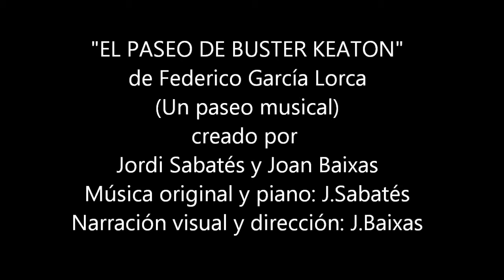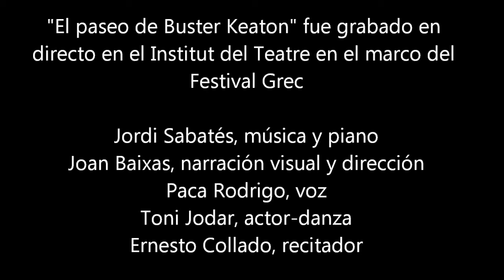JORDI SABATÉS "El Paseo de Buster Keaton" de F.G.Lorca (Música de J.Sabatés)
Jordi Sabatés convirtió la breve farsa de Federico García Lorca "El Paseo de Buster Keaton" en "Un Paseo Musical". Con dirección y narración visual de Joan Baixas se estrenó en el Institut del Teatre de Barcelona, en el marco del Festival Grec, y en el Teatro de la Abadía de Madrid. Toni Jodar, actor y danza; Paca Rodrigo, voz; Ernest Collado, recitador. La música es original de Sabatés e interpretada en directo al piano por él mismo.